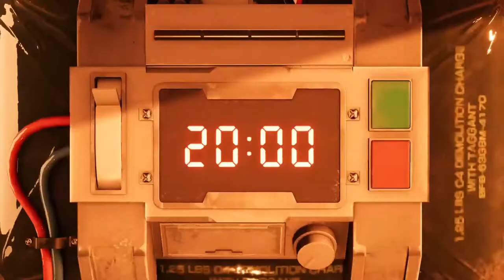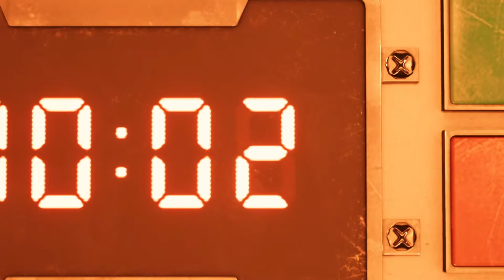Final Fantasy 7 Remake Walkthrough Gameplay - INTRO - (Ps4Pro) No commentary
Final Fantasy VII Remake is an upcoming action role-playing game developed and published by Square Enix. The game is a remake of the 1997 PlayStation game Final Fantasy VII. Square Enix envisioned the remake as a multi-part series, with the first entry released for the PlayStation 4 on April 10, 2020, with timed exclusivity for one year.

Thanks for the suppose and hope to see you in the comment section.
ps4 lets play